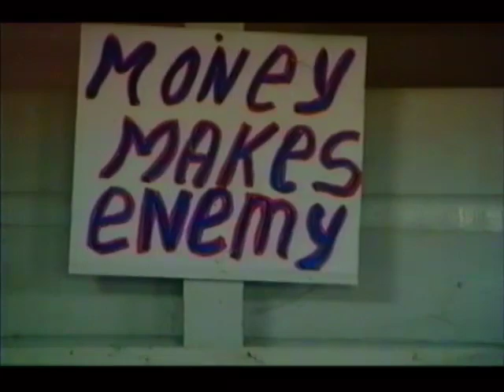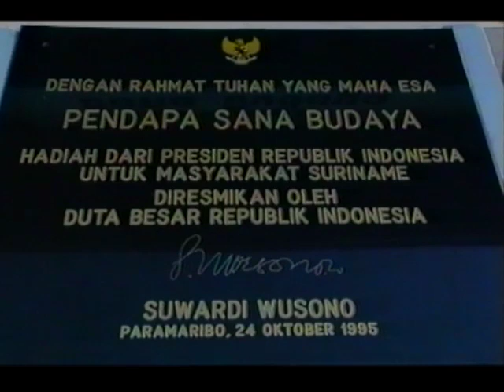Javanen Suriname VBSIII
In de eerste helft van de jaren 90 van de vorige eeuw maakten 3 journalistieke documentaire film pioniers een vijftal 'Video Brieven Suriname'(VBS). Het drietal bestaande uit Robert Sordam, Robert Oostburg en Guilly Koster kwam tot dit concept omdat de berichtgeving uit en over Suriname in de Nederlandse media negatief gekleurd en eenzijdig was. In de VBS kwamen tijdloze items en niet voor de hand liggende onderwerpen van de ex-kolonie aanbod.

In dit item: In november 1995 bezocht de toenmalige president van Indonesie, Suharto, de republiek Suriname. Dat gaf aanleiding om een tot dan toe zwaar onderbelichte bevolkingsgroep, de Javanen, onder de aandacht te brengen.